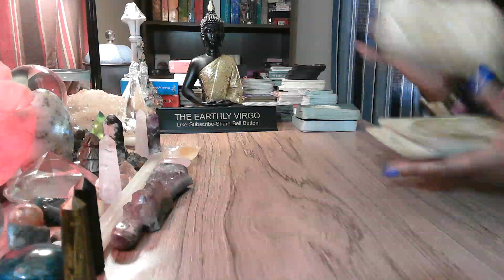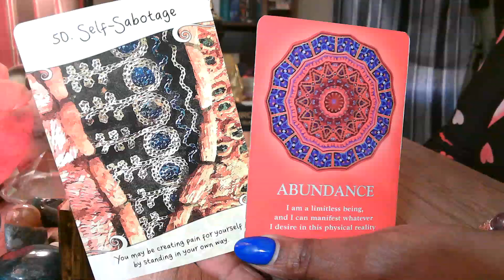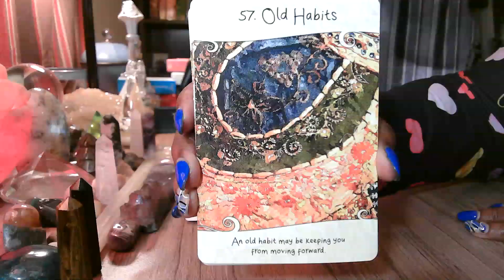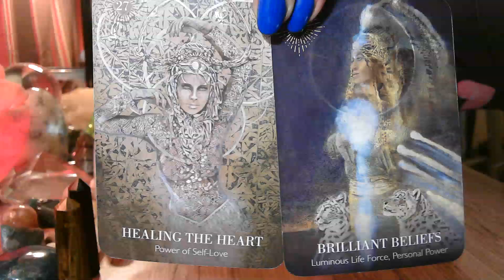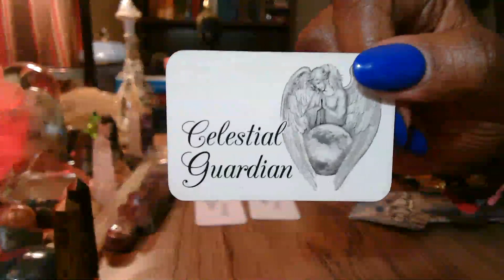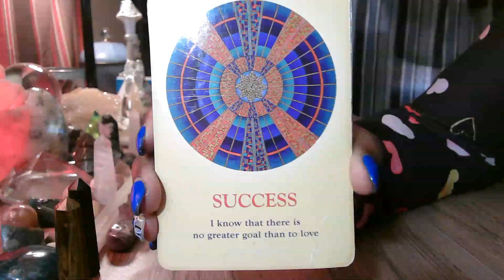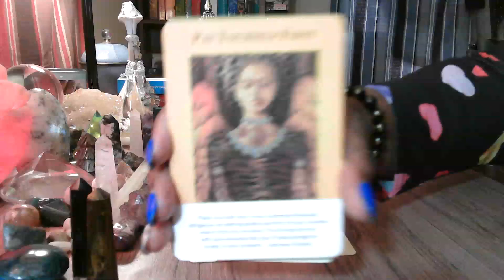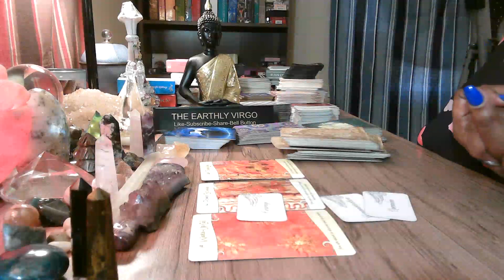Virgo🙏🏾🤲 Life Purpose Reading Finding The Courage To Heal 🛐🧎‍♂️📿🤲🙏🏾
God grant me the serenity to accept the things I cannot change, courage to change the things I can, and the wisdom to know the difference.
The Courage to Heal: A Guide for Women Survivors of Child Sexual Abuse

Life Coach Three Session Thirty Minute Phone Readings $150.00
PAYMENT OPTIONS

Amazon Wishlist
Otherwise, I will have no choice but to refund your money back to you.  Thank you very much for your support and understanding.
YOUR READING WILL BE SENT TO YOU IN A PRIVATE YOU TUBE LINK THAT ONLY YOU WILL BE ABLE TO SEE!! THERE IS ALWAYS A FIVE-DAY WAIT FOR YOUR READING, UNLESS YOU PAY FOR EMERGENCY READING.

Virgo Sun
Virgo Moon
Virgo Rising